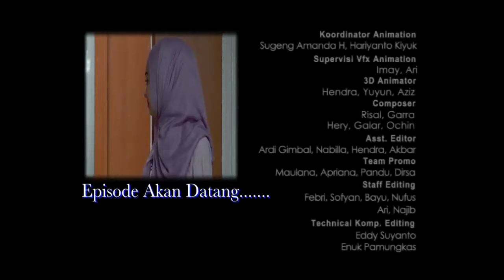SPESIAL RAMADHAN I Surga Yang Tak Dirindukan I Episode 22